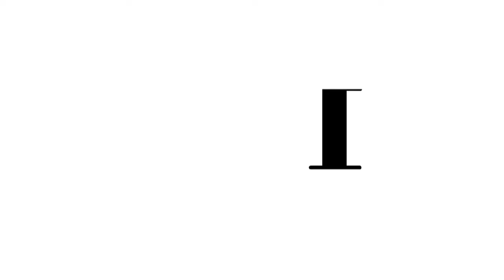Juhi Chawla reveals how she met Aamir Khan | BFFs With Vogue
Juhi Chawla shares how she got her first break and how she first met Aamir Khan while shooting for Qayamat Se Qayamat Tak. She goes on to reveal that Aamir Khan used to tech her the scenes of the movie during the shoot.

Celebrety BFFs are spilling the beans unabashed and unadulterated!